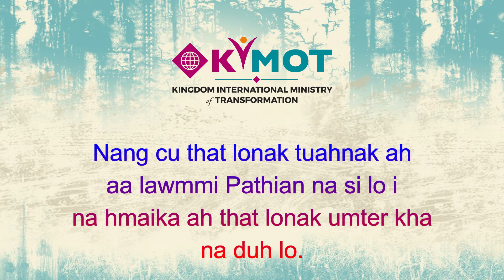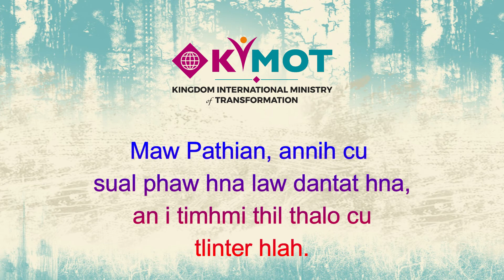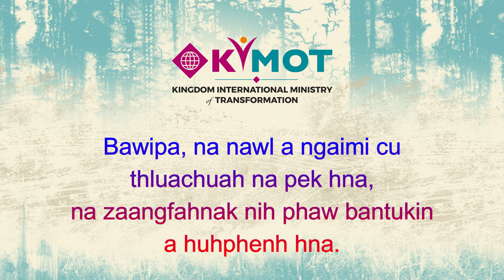Salm 5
Nifatin te titsa nunnak caah ti le rawl kan ei thazaang kan lak bantukin titsa le thlarau nunnak caah kan herh bikmi a nungmi Pathian bia in thazaang rak la cio hna usih tiah Zisuh Khrih min in kan in sawm hna.

Kan tuahmi vialte hi Bawipa Sunparnak caah si dih ko hna seh.

(KIMOT Ministry)